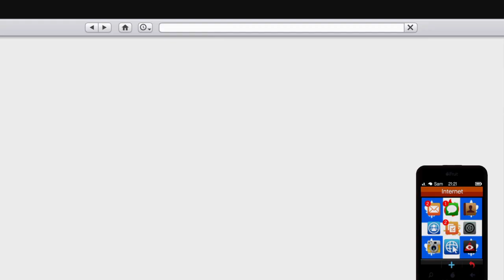Grand Theft Auto V_2023 prime offerte au destinataire